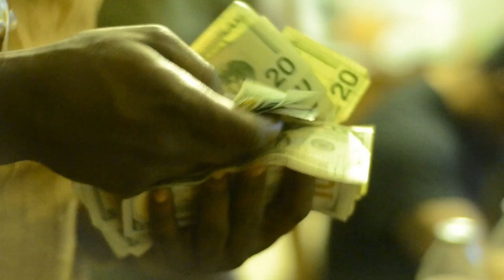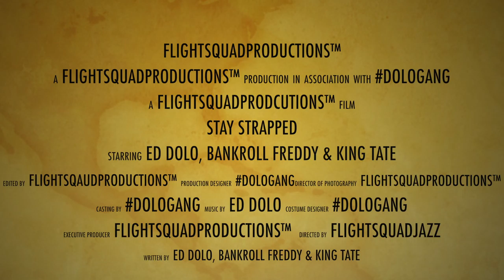Strapped In Studio By Ed Dolo, Bankroll Freddy & King Tate (Official Video)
Stay Strapped By Ed Dolo Ft. Bankroll Freddy & King Tate
Shot, Edited & Directed By FlightSquadProductions™
Engineered & Produced By Ayo Beats